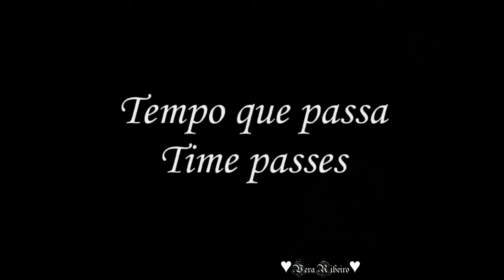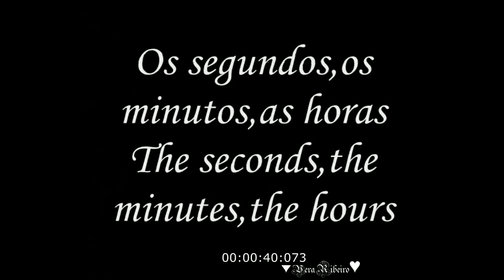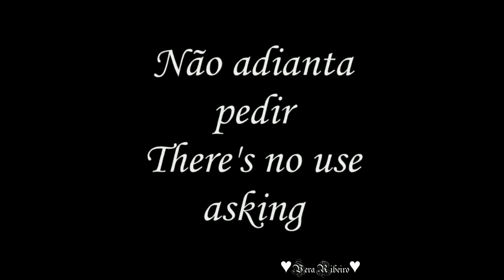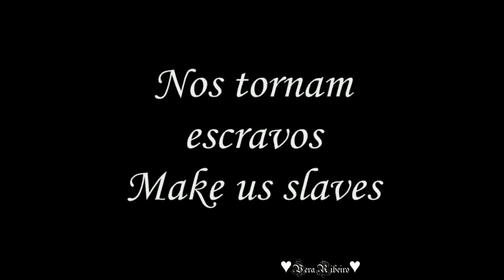"Relógio da Vida" ♥♥♥ "Clock of life" (Poema de Vera Ribeiro)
"Relógio da Vida" (Clock of life) Poem by ♥Vera Ribeiro♥
"Assim é o senhor tempo...Nos tornam escravos..."
(Protected Rights)